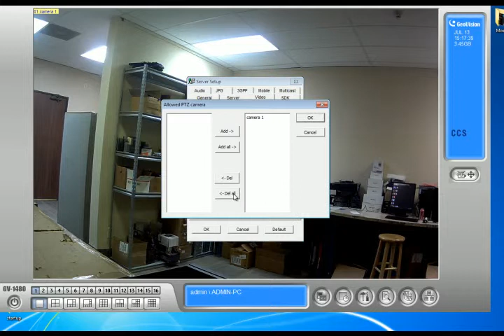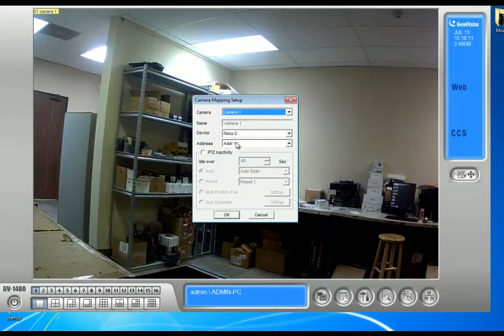Geovision | How to control PTZ camera remotely (PTZ MAPPING)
Learn how to map your ptz camera in the goevision system for remote control on all of your ptz cameras.